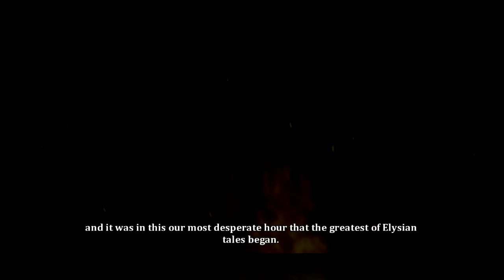Dust: An Elysian Tail - A Magical Land (Let's Play)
Welcome to Dust! I love this game, I hope you guys do =)

dust: an elysian tail walkthrough, dust: an elysian tail let's play, dust: an elysian tail playthrough, dust: an elysian tail playthrough, dust: an elysian tail guide, ms5ooowatts, ms5000watts, ms watts